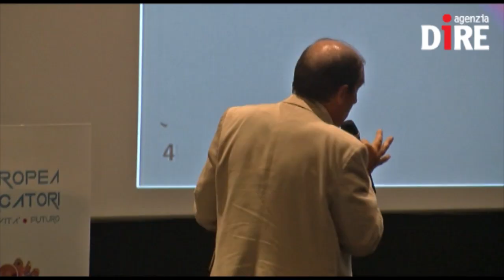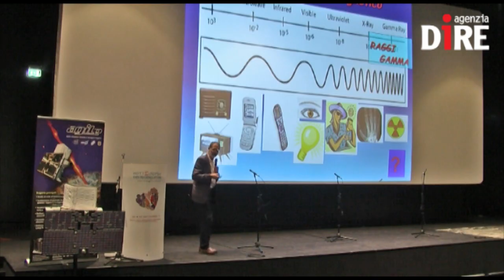Notte Europea dei Ricercatori 2014 con Asi e Inaf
RICERCA. 'INVASIONE' ALL'ASI PER NOTTE EUROPEA / VIDEO
PER LA PRIMA VOLTA PORTE APERTE ALLA SEDE DI TOR VERGATA

Più di mille tra bambini, studenti e appassionati di scienza hanno invaso l'Agenzia spaziale italiana (Asi) aperta per la prima volta al pubblico in occasione della Notte europea dei ricercatori. Nel piazzale di ingresso code per ammirare il cielo grazie al Planetario digitale itinerante, nel grande atrio mostre sulle principali missioni a cui l'italia prende parte, e ancora giochi e laboratori per i più piccoli per spiegare la scienza con parole semplici e far capire al grande pubblico in cosa consiste la cultura scientifica e quali sono le sue ricadute nella vita di tutti i giorni. Dalla terrazza dell'Asi sono decollati verso il cielo anche tre razzi amatoriali, in tutto e per tutto riproduzioni in scala dei veri lanciatori, che hanno inchiodato il pubblico con gli occhi all'insù. L'ultimo lo ha lanciato lo stesso presidente dell'Asi, Roberto Battiston, che ha scherzato con il pubblico confessando che quello era il suo sogno fin da bambino.
   Ma non solo. Nella Notte voluta dalla Commissione europea e arrivata alla nona edizione, hanno trovato posto anche seminari che hanno ripercorso la storia italiana dello spazio e concerti di musica classica con brani legati all'astronomia. In ogni angolo della sede di Tor Vergata capannelli di appassionati hanno seguito le spiegazioni degli scienziati e capito qualcosa di più di cosmo e mestieri della scienza. La serata all'Asi è stata organizzata in collaborazione con l'Istituto di di Astrofisica e Planetologia spaziali (Iaps). "Un successo straordinario che fa capire cosa fa l'Agenzia spaziale italiana- spiega Battiston-, e a cosa serve la ricerca spaziale. Magari questi bambini che vediamo qui oggi saranno al nostro posto tra qualche anno".